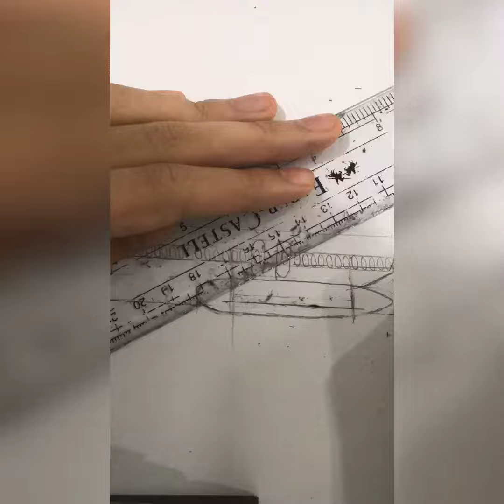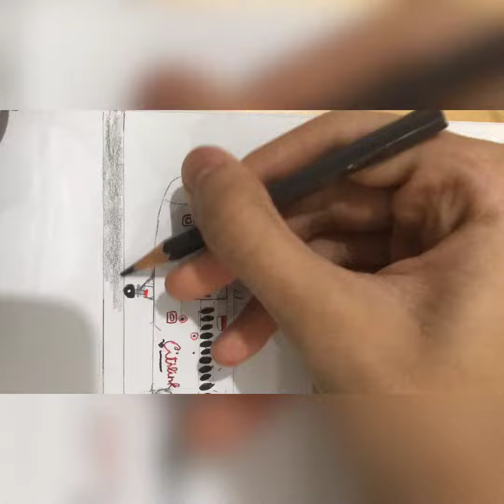Citilink Pk-GQI drawing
nathsie_21
—-background music —-
pretty boy by DJ freedom